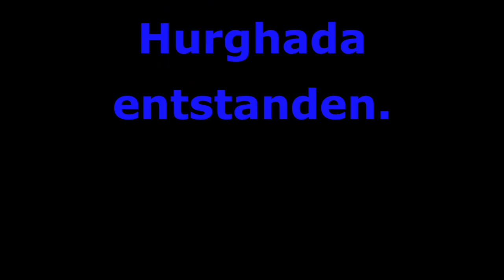Tauchen im Roten Meer